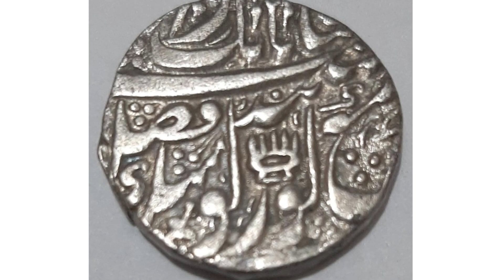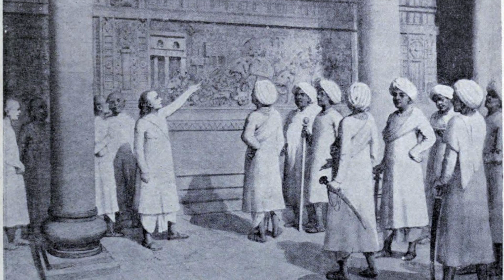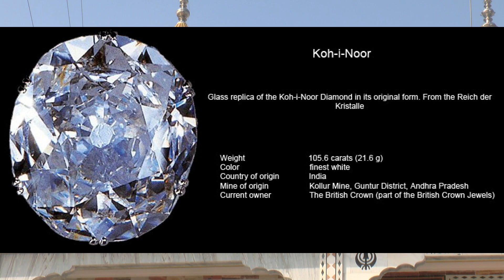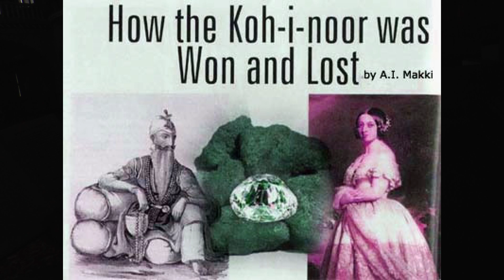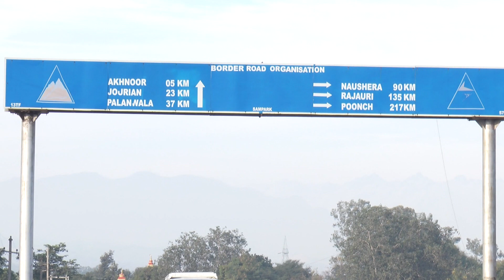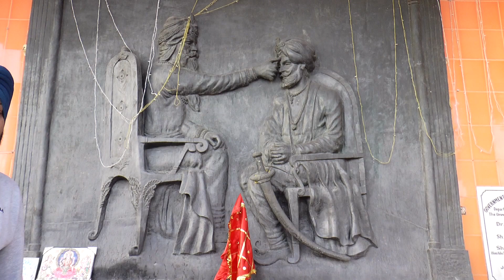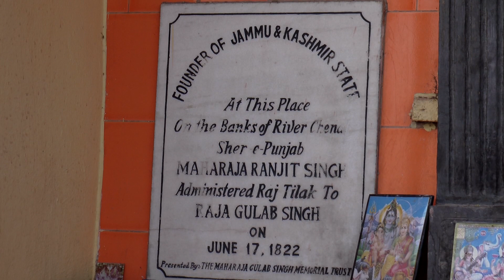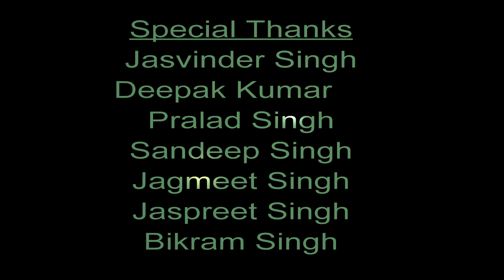1947 DA SANTAP Documentary part 1(this documentary is part of series on history of Sikhs of j&k